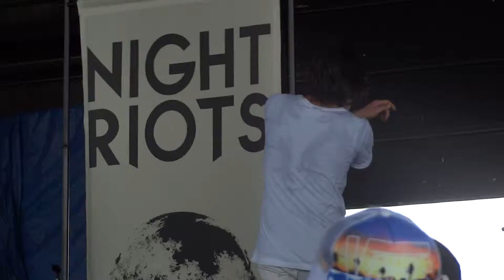NIGHT RIOTS ST. LOUIS, MO VANS WARPED TOUR 2015 07/26/2015